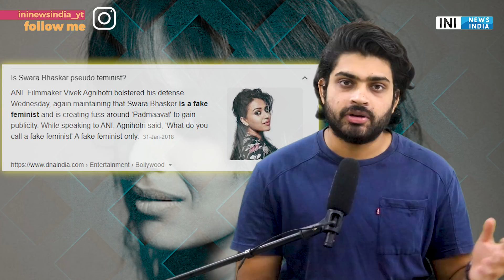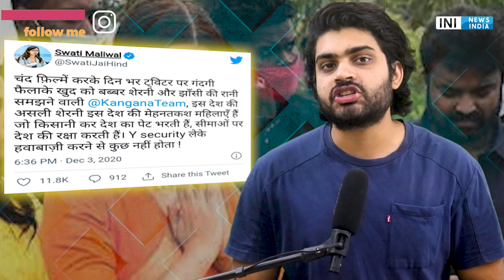EXPOSING ALL| feminism | Ashram 3 shoot | Bobby Deol | Prakash Jha | swara bhaskar | Kangana Ranaut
Bajrang Dal attacked the shooting of web series Ashram 3 claiming the series to be assault to Hinduism and wants the name of the series to be changed

PRODUCTS WHICH I USE (YOUTUBE)
1 Canon EOS 200D
2 Boya BYM1 Omnidirectional Lavalier Condenser Microphone
3 HONOR Pad 5 8
4 IPAD
5 TRIPOD
6 LIGHTING
7 MY PC (ASSEMBLED)
7.1 CPU
7.2 GRAPHIC CARD
7.3 KEYBOARD/MOUSE
7.4 SPEAKER
7.5 MONITOR
7.6 TV
7.8 ROUTER
7.9 CABINET
8 BOOKS
8.1 MANUSMRITI
8.2 BOLNA HI HAI
8.3 NEHRU MITHAK AUR SATYA
8.5 INDIAN POLITY
8.6 UNDERSTAND POLITICS
8.7 GLOBAL POLITICS
8.8 The HOLY BIBLE